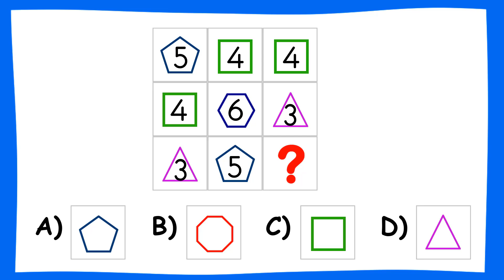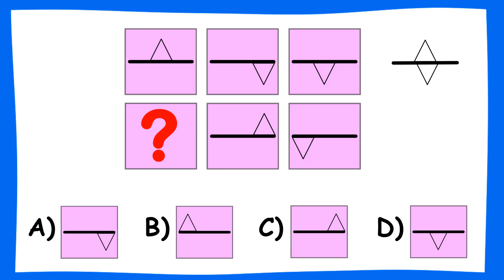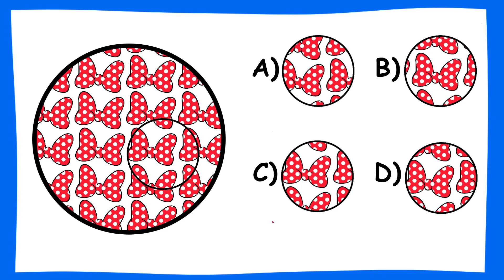Bilsem Hazırlık - 1.2.3. Sınıf - Bilsem Genel Yetenek Soru ve Çözümleri #50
Bu dersimizde 1.2.3. Sınıf bilsem sınavına hazırlık için örnek soru ve çözümlerini işledik.Bilsem örnek soru ve çözümlerini videomuzda bulabilirsiniz. Bilsem sınavına hazırlanan öğrenciler için derslerin devamı gelecektir..